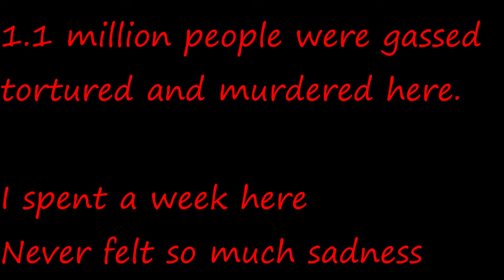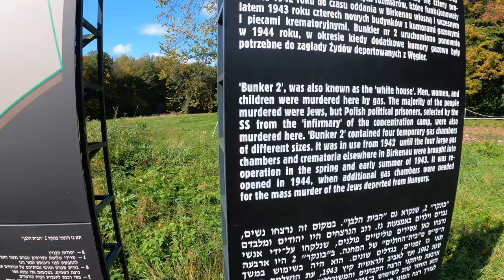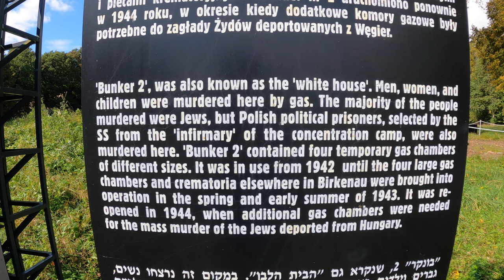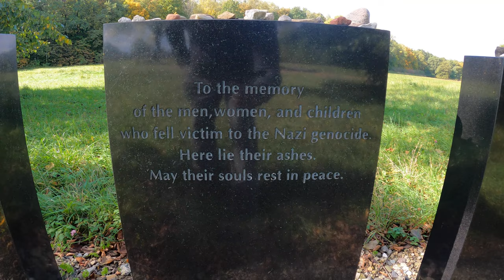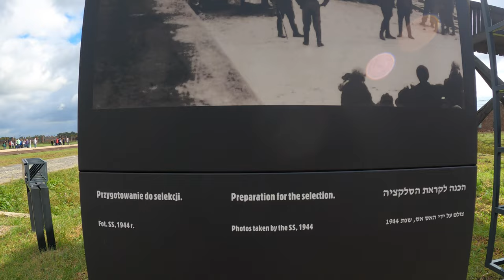The Devil was here.... Auschwitz Part 2